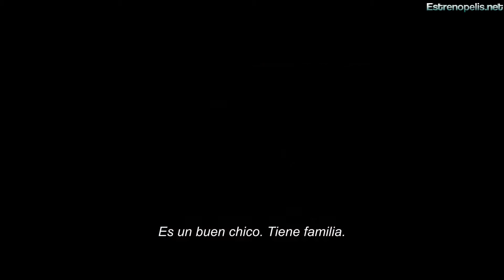Run All Night - Tráiler #1 (2015) Subtitulado Español [HD]